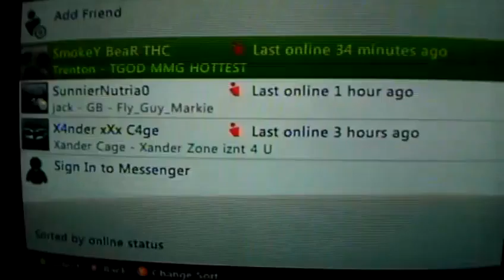May 12, 2012 12:18 AM